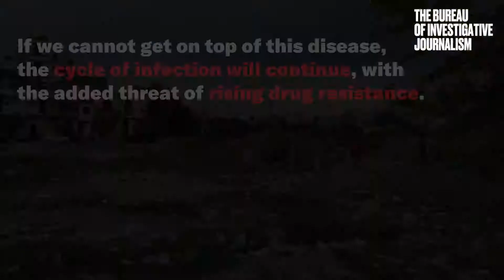Quick watch: India's tuberculosis crisis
Tuberculosis is the world’s most deadly infectious disease, killing more people annually than HIV, despite being completely curable. Now there is a new and growing threat - drug resistant TB. We travelled to India, the epicentre of the disease and a hotbed of antibiotic resistance, to investigate.

Filmed by Madlen Davies. Scripted by Katharine Quarmby/Madlen Davies. Produced by Katharine Quarmby. Edited by Juliet Nagillah.